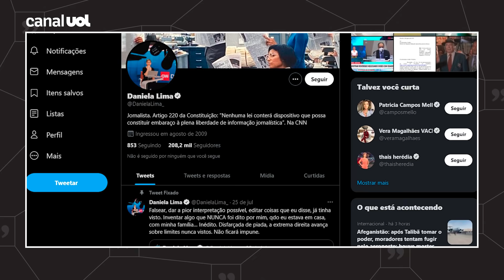Daniela Lima sobre ataques nas redes sociais: “Querem deslegitimar a imprensa”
Formada pelo jornalismo impresso, Daniela Lima é âncora na CNN Brasil de um telejornal diário de quase três horas que ela apresenta em pé, enquanto entrevista, comanda as praças e apura ao mesmo tempo. Alvo de ataques e manipulações nas redes sociais, Daniela Lima, que já passou pelo Correio Brasiliense, ancorou o Roda Viva e assinou a coluna Painel, da Folha, disse ao “Jornalistas e Etc.” que as ondas de ódio digital chegaram a fazê-la colocar em dúvida a própria capacidade profissional — uma sensação que passou quando ela concluiu que o método dos detratores visa  minar a segurança dos profissionais para calá-los, coisa que ela, garante, não pretende fazer.